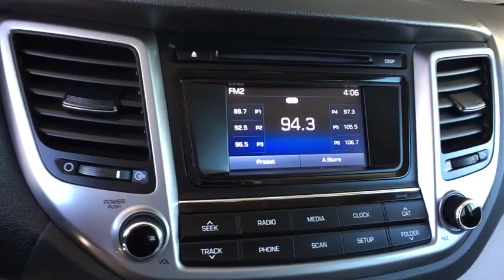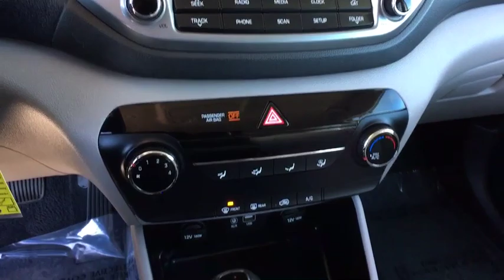2017 Hyundai Tucson Monument, Pueblo, Castle Rock, Woodland Park, Colorado Springs, CO P295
Black  2017 Hyundai Tucson available in Colorado SPrings, CO at Pikes Peak Acura. Servicing the Monument, Pueblo, Castle Rock, Woodland Park, CO area.

CARFAX One-Owner. Clean CARFAX. KBB Fair Market Range Low: $15,618 Black Pearl SE AWD AWD.brbrOdometer is 3674 miles below market average! 21/26 City/Highway MPGbrbrbrAwards:br  * 2017 KBB.com 10 Best SUVs Under $25,000   * 2017 KBB.com 10 Most Awarded BrandsbrReviews:br  * Turbocharged engine delivers peppy acceleration and good fuel economy; plenty of advanced safety and infotainment features are available; comfortable ride on rough roads; top safety scores. Source: Edmundsbrbr**Price Includes a $689 Dealer Handling Fee**